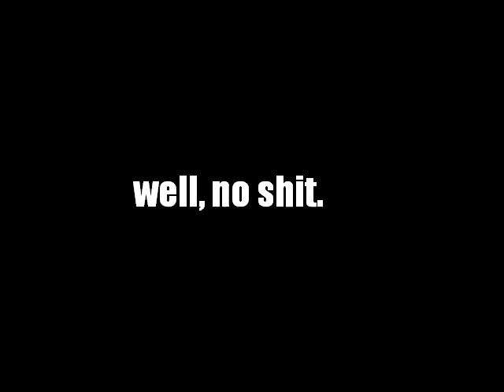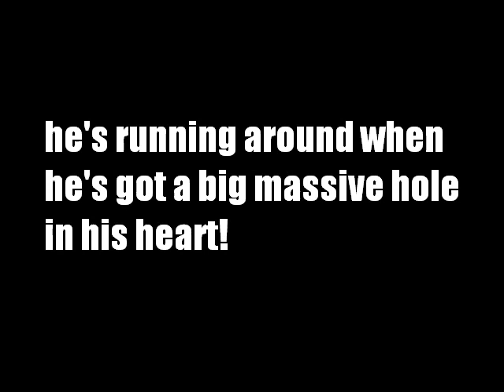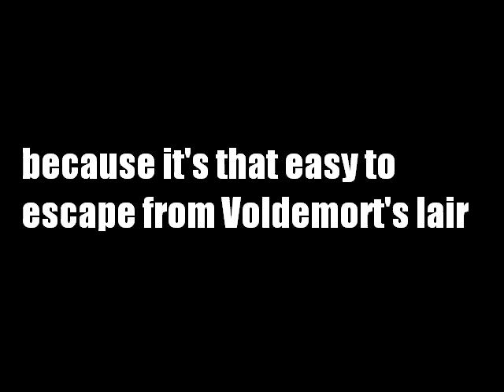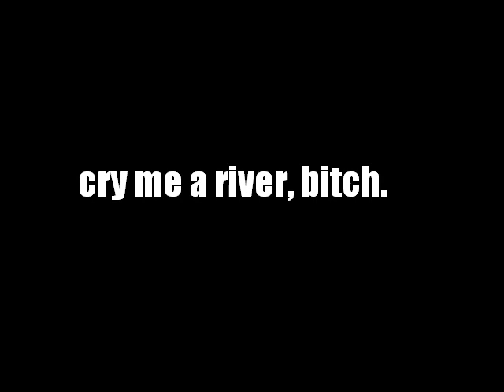My Immortal Chapter 14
Yet another dramatic reading of the classic Harry Potter fanfic "My Immortal" by Tara Gilesbie.